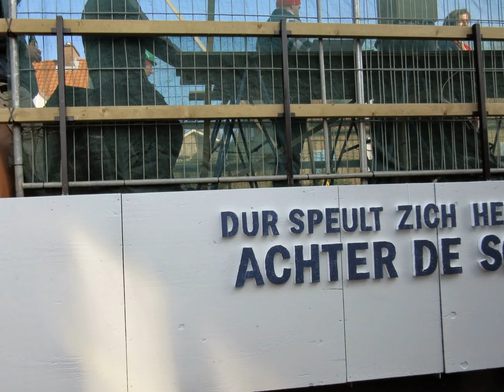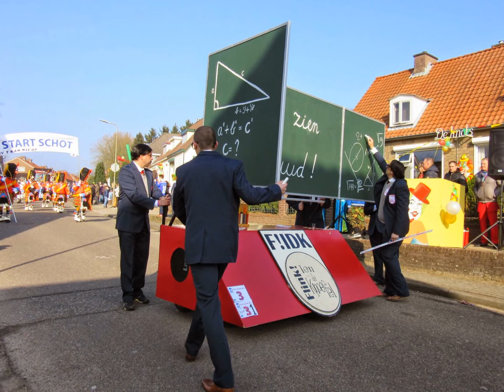Groesbeekse Carnavalsoptocht,15-02-2015, Fotosessie,Deel 1.